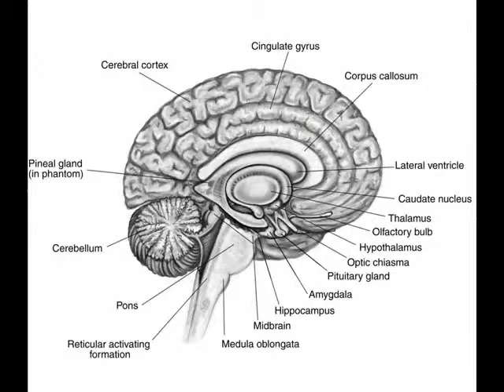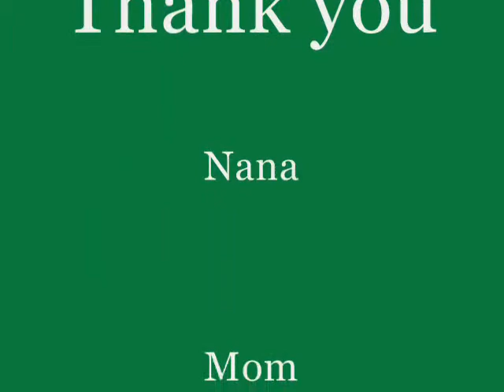Your Health A Gift For Your Grandchildren by Martha.wmv